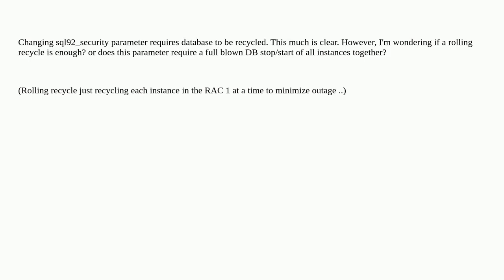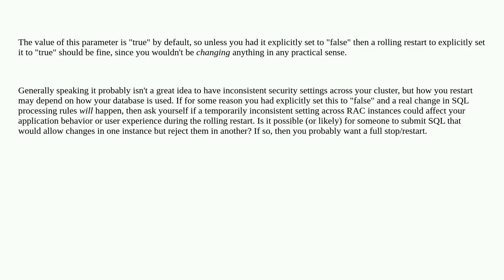Dba: sql92_security rolling recycle ? or full reboot?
sql92_security rolling recycle ? or full reboot?

A special thanks goes out to the community

  oracle-19c